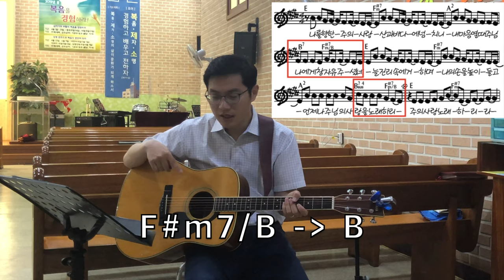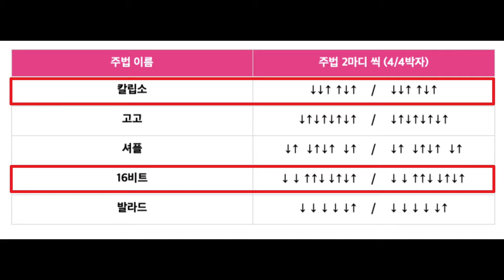[3초벗] 나를 향한 주의 사랑 - 4강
기타 3개월안에 초보 벗어나기 프로젝트
25개의 기본코드와 5개의 주법만 외우면
기타 초보에서 벗어나실 수 있습니다^^
3개월만 하루에 30분씩 기타에 시간을 투자하시면
평생 기타를 칠 수 있게 됩니다^^
저와 함께 기타 초보탈출에 도전해보세요.